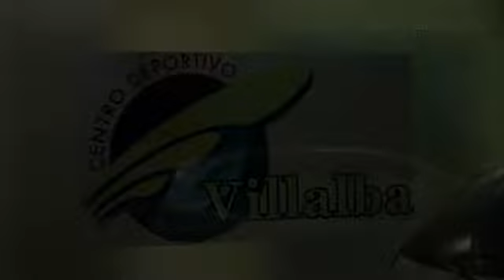CENTRO DEPORTIVO VILLALBA SL, Collado Villaba MADRID; ...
CENTRO DEPORTIVO VILLALBA SL: C/ Pardo Santallana 33, 28400 Collado Villaba MADRID, ESPAÑA Tel: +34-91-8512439 Email: En Centro Deportivo Villalba encontrará profesionales altamente cualificados así como instalaciones y equipamiento deportivo de última generación ,tenemos multitud de sesiones ajustadas a sus caracteristicas.